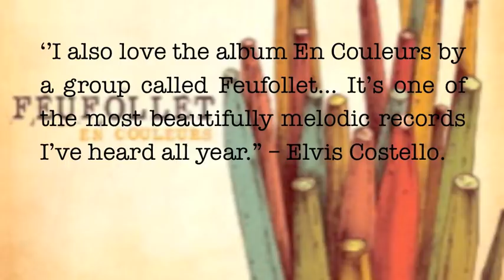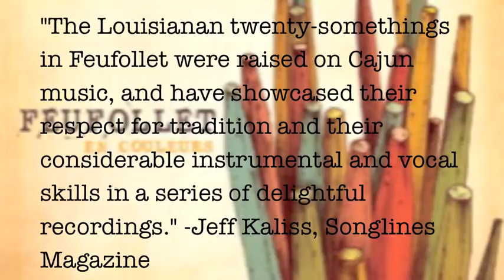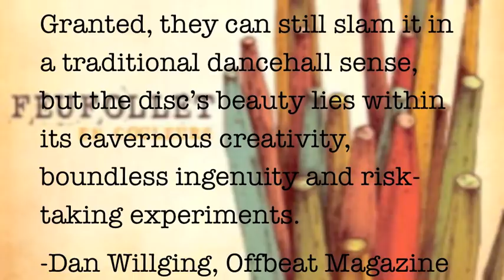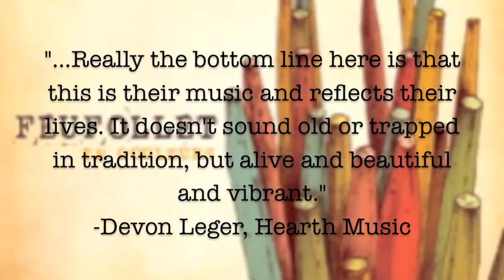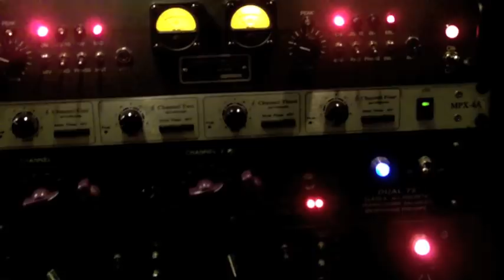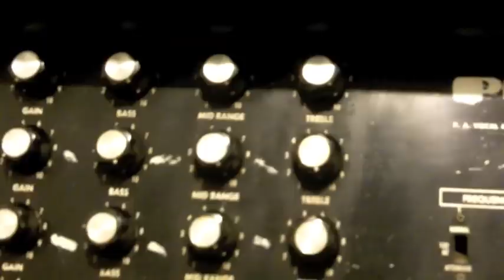The Making of Feufollet's En Couleurs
Chris Stafford and ivan Klisanin Talk About Feufollet's Album En Couleurs